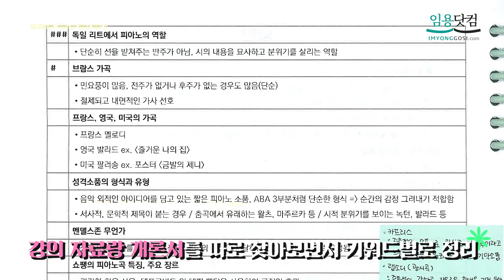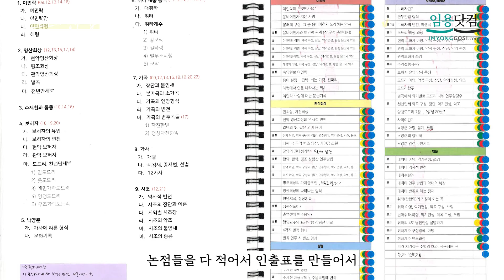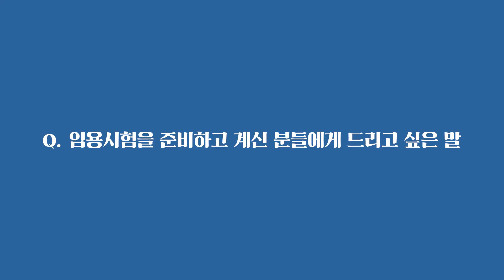[2023학년도 경기_음악임용 최종합격] 초수에 차석합격! 최종 컷 +10.79로 고득점 합격한 공부법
안녕하세요.

2023학년도 음악임용_경기 최종 합격자의
합격 비법 안내드립니다.

00:00 intro
00:56 강의 선택 이유
02:55 영역별 학습 방법
05:04 실기 준비 방법
05:35 수업실연 준비 방법
06:32 본인만의 공부 팁
08:17 임용시험 준비중인 샘들께
09:17 마무리 인사